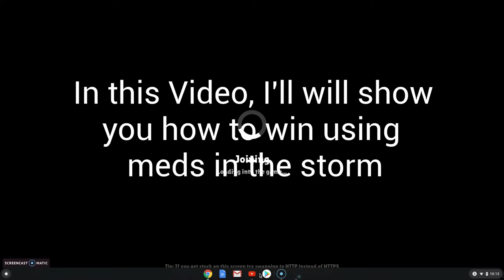How to Win Zombs Royale by Medding in the Storm! ( Instructional video )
This video is my best yet. It is instructional, and contains audio and good quality.